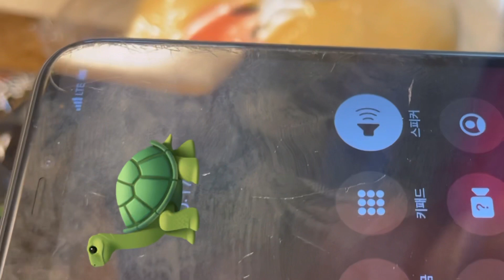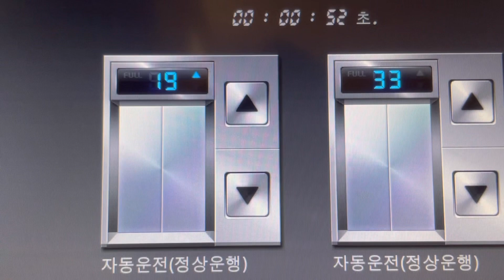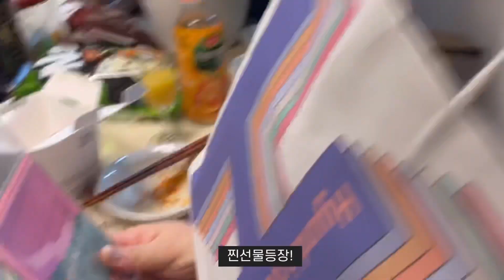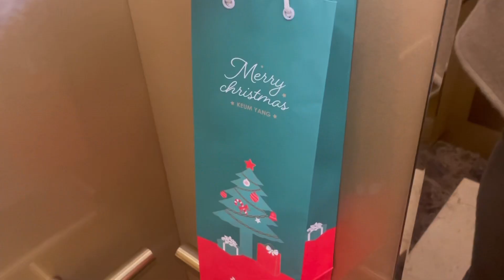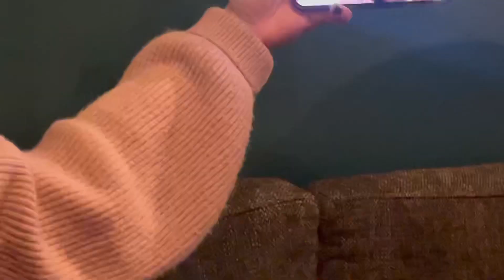VLOG, 연말이라고 일상브이로그인척 먹고먹고 또 먹는 브이로그(?) | 친구집에서 마니또하고 라이어게임, 송도, 송도맛집, 올드타운, 숙성회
새해 첫 브이로그라고 가져온것이
일상브이로그인척하는 먹방 브이로그 그자체였던 것이지요🤪

연말에 친구들이랑 선물하나씩 들고 모여서 먹고싶은거 다 시켜놓고, 마니또게임하고 난리부르스 라이어게임,,,
친구들끼리 모였을때 라이어게임 강추합니다ㅋㅋㅋㅋㅋ
그리고 송도 맛집 올드타운 먹방까지 오늘도 재미있게 봐주시고
모두들 행복하세요:)☘️